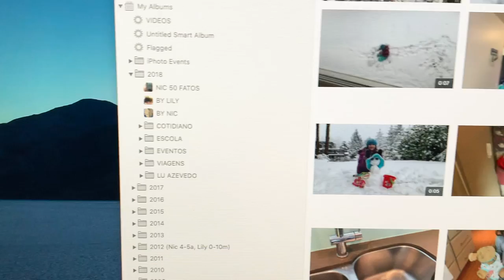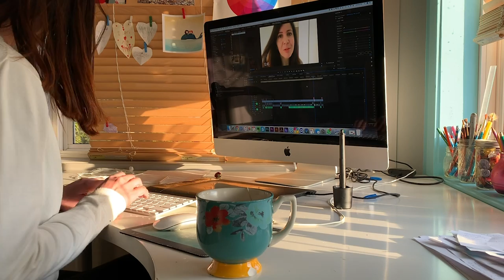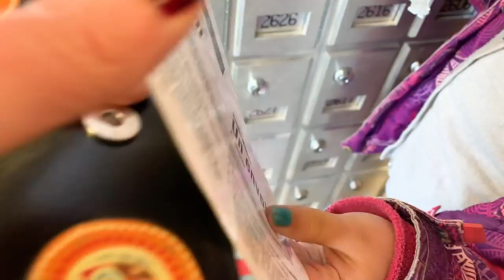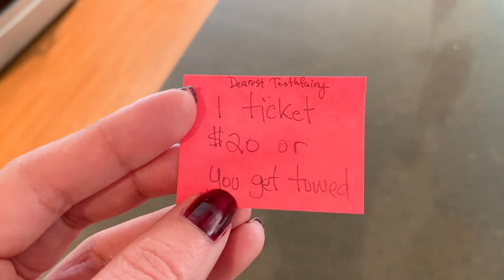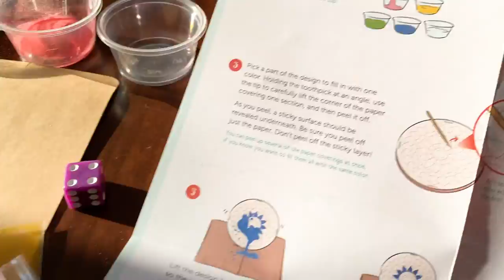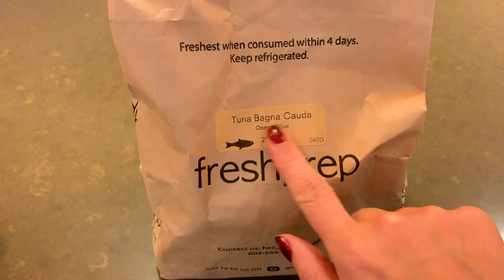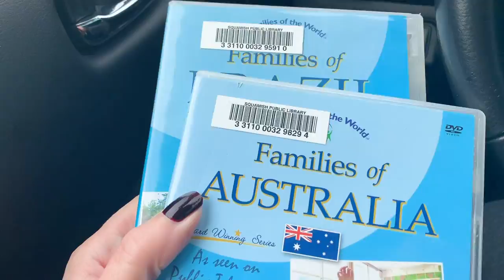Um dia inteiro com a gente! | 24h no inverno canadense - 2019 | Vlog Ep. 27 • Lu Azevedo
Tanta gente pediu, finalmente, chegou mais um vlog de 24h de rotina, ou seja, um dia inteiro com a gente!!! Circunstâncias: Lily tava sem aula, o marido tava no Brasil e tinha neve caindo lá fora. Acompanhe a surpresa que chegou pelo correio,  a  Lu tentando trabalhar, a janta prática e o nascimento de Clotilde, a guerreira da neve.

Rotina de inverno no Canadá.

BEM-VINDO!

Loja Etsy